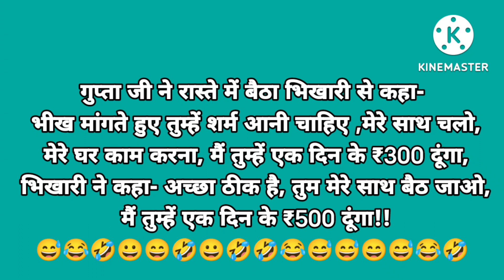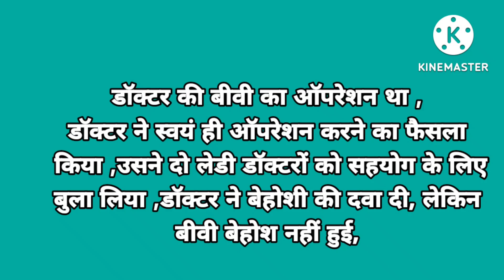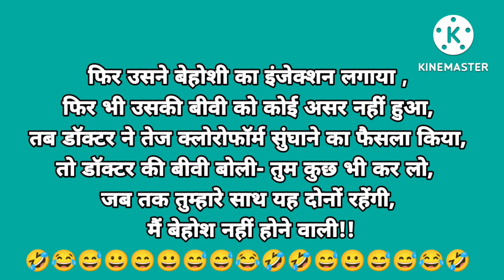नौकर और मालिक/Funny jokes/(part-522)😂 हंसी के फुहारे /मजेदार चुटकुले/hindijokes /हंसी के डोज